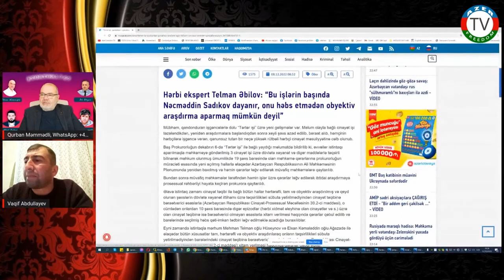12.12.22: V. Ələsgərov: "Şəfayət İmranovla Xanlar Vəliyev mənə dedi ki,Vaqifə qarşı nəsə tap."